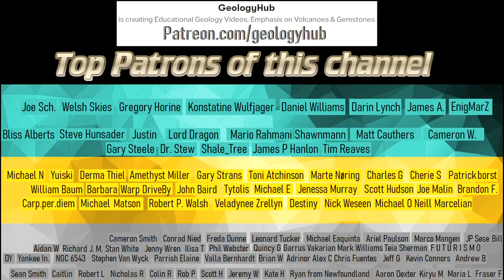The Impact Crater in Australia; Hickman Crater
Within Western Australia there are a number of geologic oddities, owing to much of the host rock being 2 to 3 billion years in age. However, there are also an assortment of very young and very old impact craters. One of these craters was only discovered in 2007, when a local geologist discovered a 260 meter wide depression in the ground while browsing Google Earth. Known as Hickman Crater, this well preserved impact structure originated a mere 50,000 years ago and is linked to a dense iron nickel meteorite.

NOTE: Several roads on the way to visit this crater are NOT public access! Travelling on them may result in trespassing and thus should not be attempted without permission from private land owners.

Thumbnail Photo Credit: Google Earth, 2022 CNES / Airbus

GPS Coordinates:  23° 2'13.81"S, 119°40'59.83"E

0:00 Geologic Features in Australia
0:40 Discovery of Hickman Crater
1:06 Age of the Crater
1:29 Asteroid Size
2:28 Impact Effects
3:30 Accessing the Crater